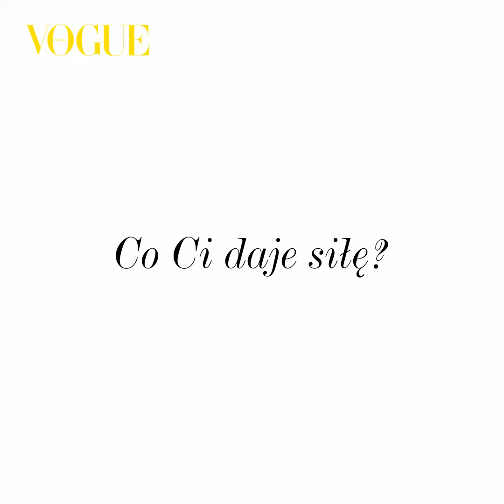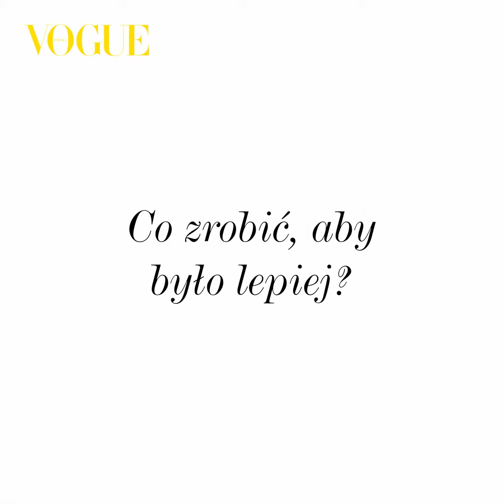Maja Gaszyniec o nadziei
Nadziei nie można mylić z naiwnością. Nadzieja to wiara, że to, co robimy ma sens i e warto działać w taki, a nie inny sposób – mówi Maja Ganszyniec, projektantka produktów, właścicielka Studia Ganszyniec i marki Nurt.

Po raz pierwszy w historii magazynu wszystkie edycje z całego świata łączą się wokół tematu nadziei i interpretują go na swój sposób. My do sesji okładkowej zaprosiliśmy 10-letnią aktywistkę Biankę Nwolisę i 41 wybitnych osobowości ze świata kultury, sztuki i nauki, m.in. Jurka Owsiaka, Krystynę Jandę, Adama Bodnara czy Natalię Przybysz. Opowiedzieli nam, czym jest dla nich nadzieja, co im daje siłę i co możemy zrobić, żeby zawalczyć o lepszą przyszłość.

Vogue Polska